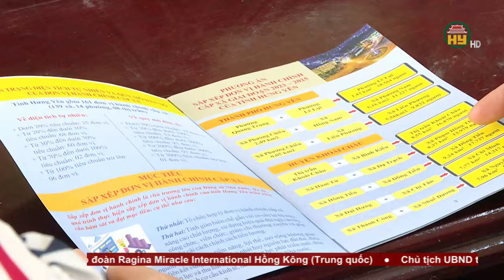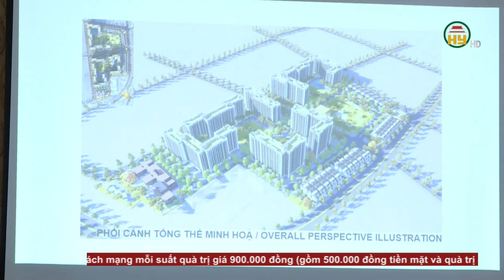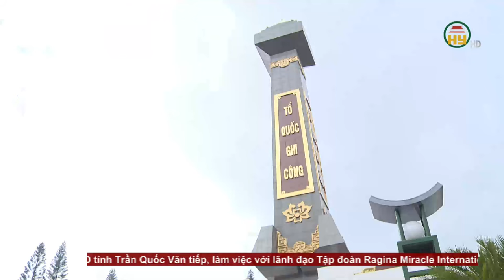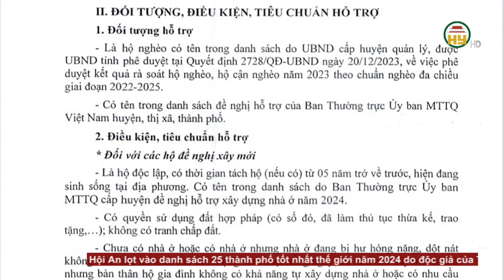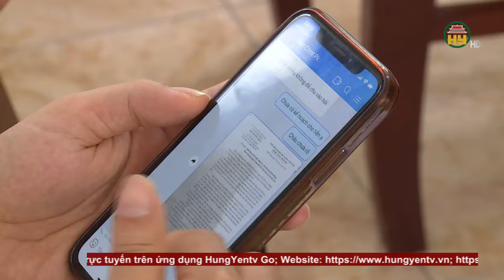Thời sự Hưng Yên thứ 3 ngày 16/07/2024